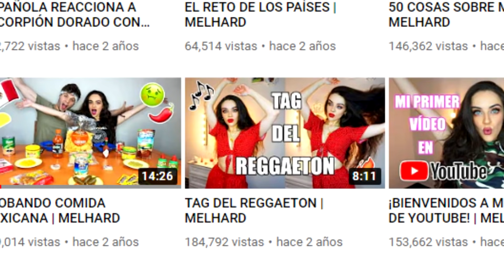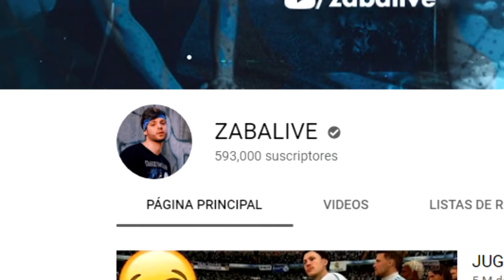ESPAÑOLES PROBANDO DULCES MEXICANOS POR PRIMERA VEZ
Españoles prueban dulces mexicanos por primera vez
MELHARD